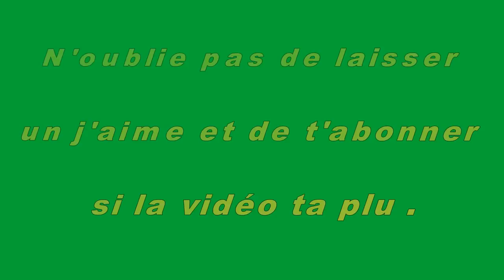NEW YORK INTERDIT LE MÉTRO AUX CHIENS SAUF S’ILS RENTRENT DANS UN SAC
À New York, il est désormais interdit aux maîtres de promener leurs chiens dans le métro, sauf si ces derniers rentrent dans un sac, ce qui est un peu con. Ils pensaient donc que les 3-4 personnes possédant un chihuahua se lasseraient rapidement, les possesseurs de gros canidés ont trouvé comment faire : prendre des gros sacs.